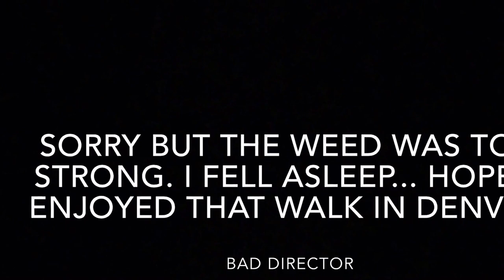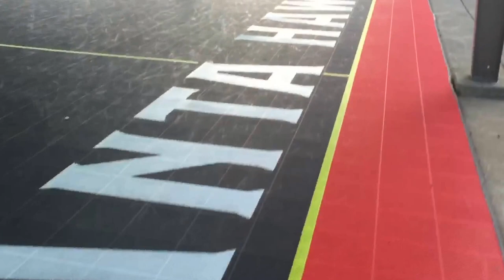Money Mark - Fun Fun Fun in Atlanta Ga!